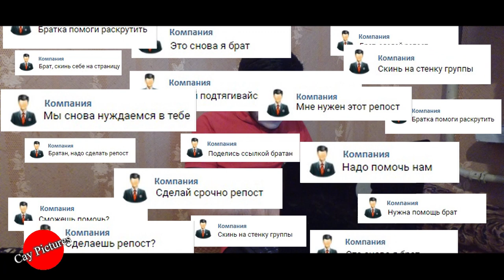Типичные компании втирающие дичь